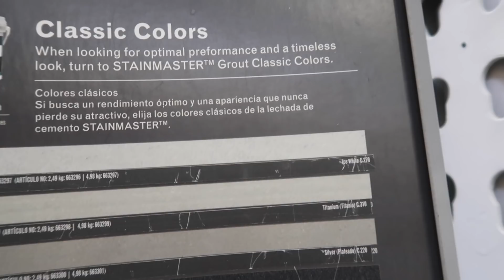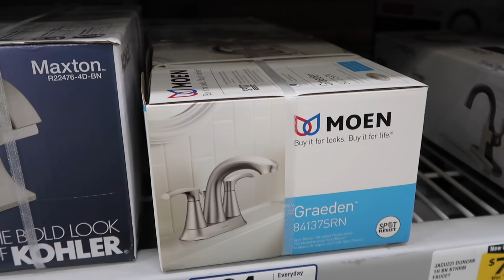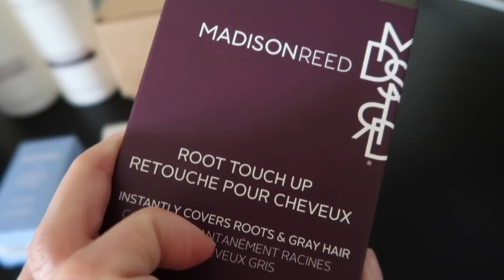MOM VLOG 2018 || MOMMY ME TIME & MADISON REED REVIEW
Today is another day in the life vlog.  We go order our tile for our house, update you on the house situation and I team up with Madison-Reed to show you a affordable way to color your hair.  If you are like me and got those grey hairs you need to dye your hair often.

My hair color I used was: Barletta Brown 4.5NNN

I am very lucky to call YouTube my job.  Along with this job we are able to work with companies to showcase their products or try out.  I will never do a sponsorship that I do not think my subscribers will benefit from or would like to know more about.  All my thoughts and opinions are my own in all of my videos sponsored or not.  Thank you all for all your support on my channel.